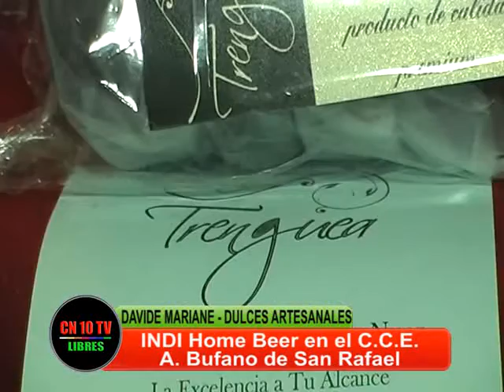ITALIA DULCE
Davide Mariane, italiano de nacimiento, nos muestra el fruto dulce de su trabajo